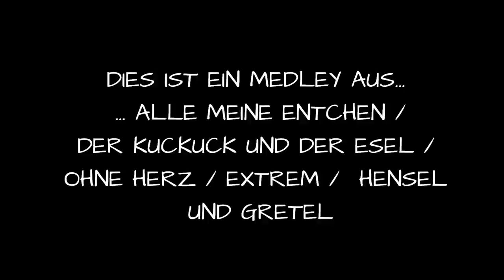WE BUTTER THE BREAD WITH BUTTER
Mein 1. Video

Musik Aus dem Video:

- Alle meine Entchen
- Hensel und Gretel
- Ohne Herz
- Extrem
- Der Kuckuck und der Esel